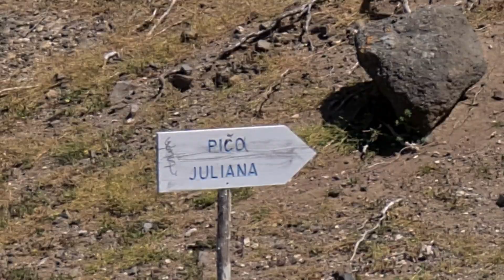floresta da ilha do Porto santo em Portugal